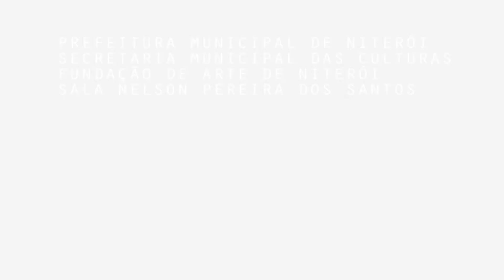Bate Papo na Sala: Beto Feitosa e Almério